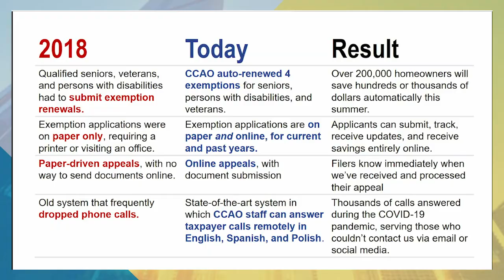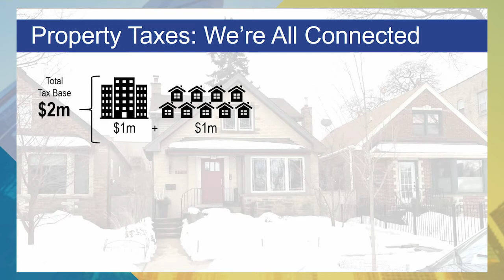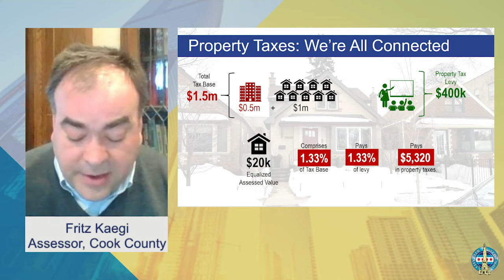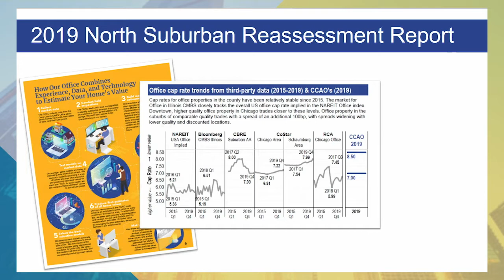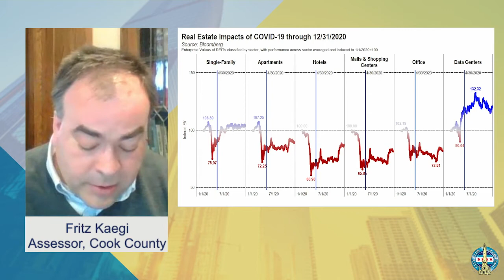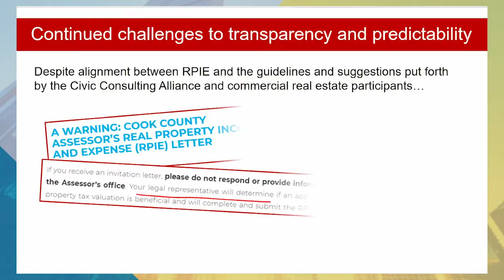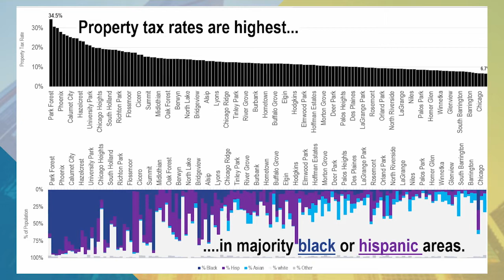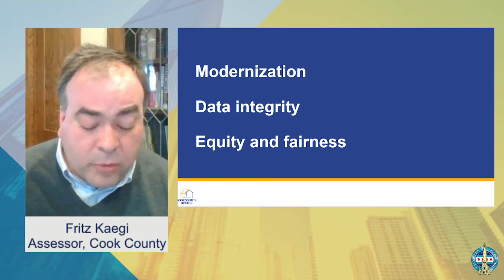Fritz Kaegi, Assessor, Cook County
Fritz Kaegi
Assessor, Cook County

Fritz Kaegi is the Cook County Assessor.

Prior to beginning his career in Cook County government, Fritz spent more than 20 years valuing assets as a mutual fund portfolio manager and analyst. In his 13 years at Columbia Wanger Asset Management, Fritz served as a financial steward, helping average families save for retirement and focusing on small companies operating around the world.

He holds the Chartered Financial Analyst and Certified Illinois Assessment Officer designations. He is a member of the IAAO, the International Association of Assessing Officers.

Since assuming office in 2018, Fritz has brought fairness, ethics and transparency to the Cook County Assessor’s Office with a vision focused on operational changes, technological upgrades, and the elimination of favoritism. These changes have increases predictability in the assessment system and spurred investment in Chicago and Cook County.

Fritz was born and raised in the Hyde Park neighborhood in Chicago and still maintains close ties to the community. He attended Hyde Park’s Kenwood Academy for high school, completed his undergraduate studies at Haverford College, and received his MBA from Stanford University.

Fritz’s wife Rebecca is a teacher; they live in Oak Park, with their three children, where Fritz is a member of First United Methodist Church of Oak Park.